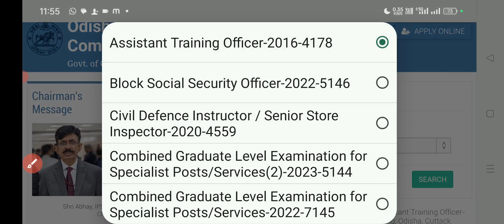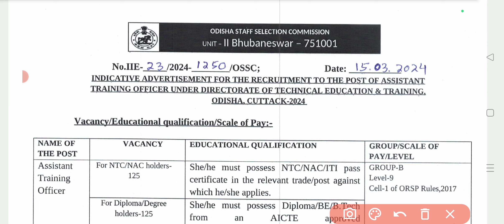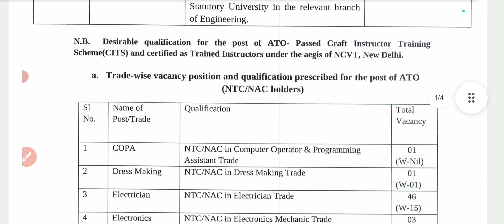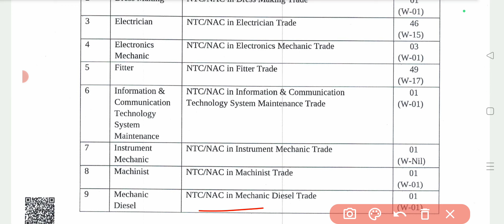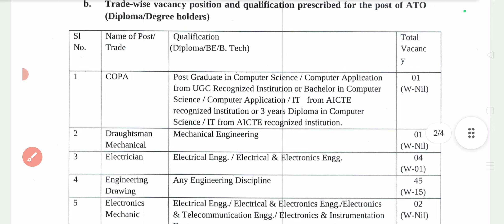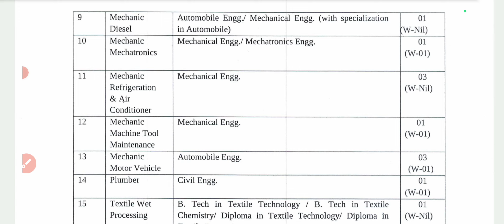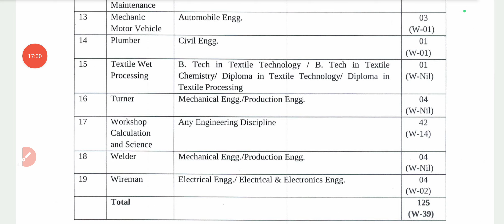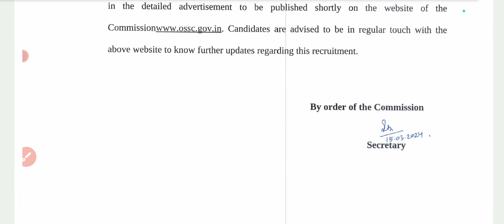Odisha Assistant Training Officer भर्ती 2024|ATO ITI Vacancy 2024|ITI Teacher Recruitment 2024 आ गई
iti
ncvt
iti result
ncvt mis result
iti admission
ncvt result
iti result 2021
iti mponline
vppup
ncvtmis
mis ncvt
dvet admission
ncvt iti
iti course
iti result 2020
iti mis
sarkari result iti
iti electrician
ncvt online
iti ncvt
iti ncvt result 2021
ncvt certificate
iti online
upiti
iti fitter
iti certificate
ncvt portal
government iti
govt iti
iti ncvt mis
iti website
itihry
vppup result
majhi naukri iti
maha iti
wbiti
mis ncvt result 2021
iti 2021
mis iti
iti list
itiassam
mpiti online
iti portal
iti kalamassery
itidelhi
iti instructor
ncvtmis result
iti information
iti pusa
jceceb iti 2021
iti admission list
iti ka course
iti global
iti information in marathi
iti all course
ncvtcts certificate
uk iti
iti mponline admission 2021
iti admission portal
global iti online
bihariti
iti malviya nagar
jija bai iti
dvet iti admission 2021
iti admission list 2020
iti ki list
assamiti
online admission portal iti
iti course information
mp online iti result
ncvt mark sheet
iti admission online 2020
iti pusa admission 2021
iti a
iti koni bilaspur admission 2021
kubernagar iti
iti dadar
global iti website
iti online admission portal
sarkari result iti admission 2021
scvtup iti admission 2021
iti saraspur
jkdsd admission
after iti electrician next course
global iti online learning
women iti
ncvt admission
online iti course with certificate
ossc recruitment
ossc ato recruitment 2022
Odisha ato recruitment 2022
ossc recruitment 2022
ossc assistant training officer
mp iti training officer recruitment 2022
Assistant training officer recruitment 2022 apply online
ossc ato exam
ossc ato notification
ossc assistant training officer recruitment 2021
ato ossc
ossc ato recruitment 2021
ossc junior assistant
ossc job
ossc vacancy 2022
ossc ato vacancy
ossc 2022